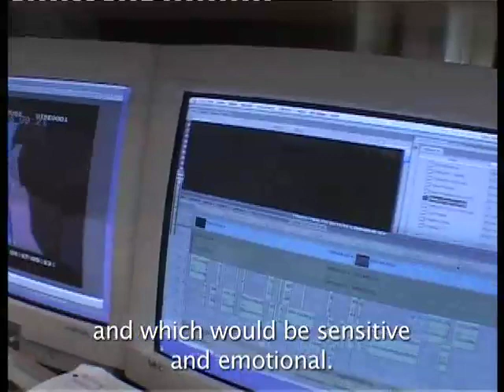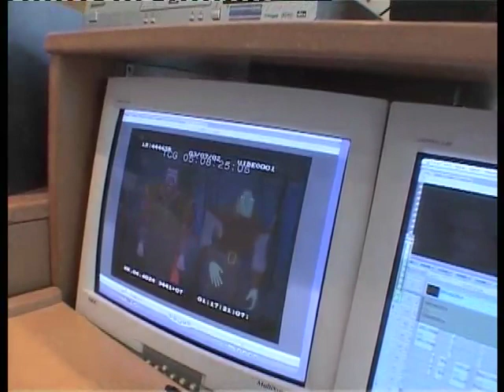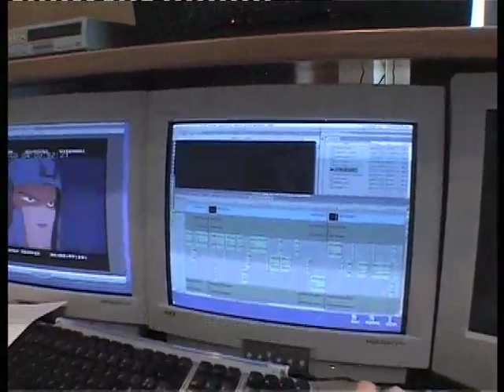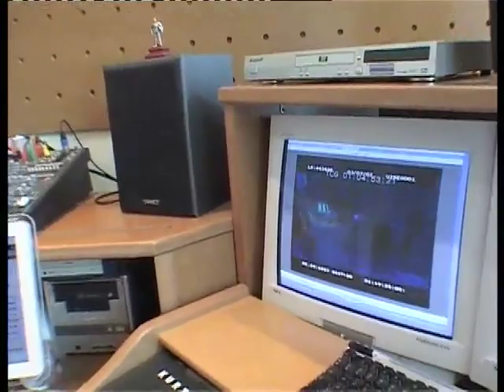Birth of a Soundtrack Part 2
Between Paris, Madrid and Sofia in Bulgaria, Stephane LOISON has followed with his camera the  composer Bernard BECKER during the creation of the original score of the Spanish animated movie 'El Guerrero Sin Nombre'. He lets us discover the making secrets of a movie soundtrack, from the composition of the themes to the recording with the symphony orchestra.
Featuring interviews with the composer Bernard BECKER, the director Davis IGLESIAS and the conductor Deyan PAVLOV.